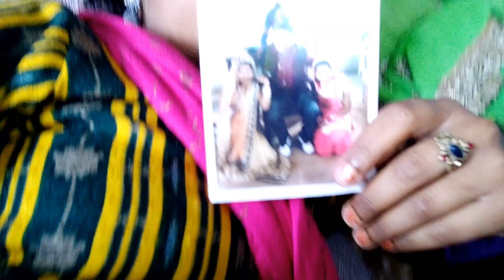my life style vlog 💕 jarur dekhna friend 💕 😘# love marriage cute couple vlog # rahulsonali